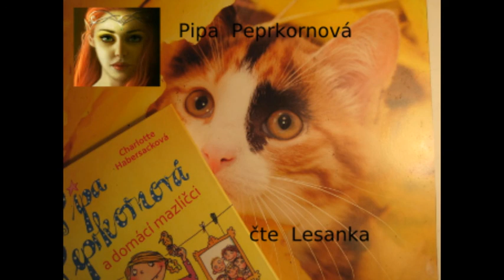Pipa Peprkornová a domácí mazlíčci - Charlotte Habersacková, 16.kapitola, čte Lesanka